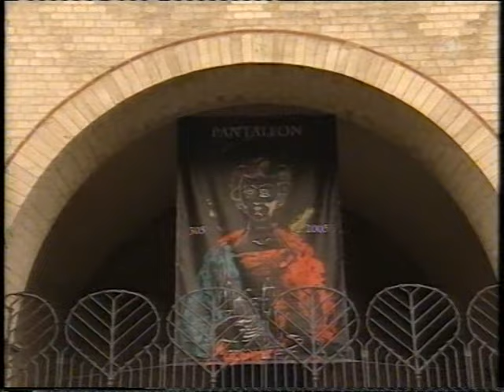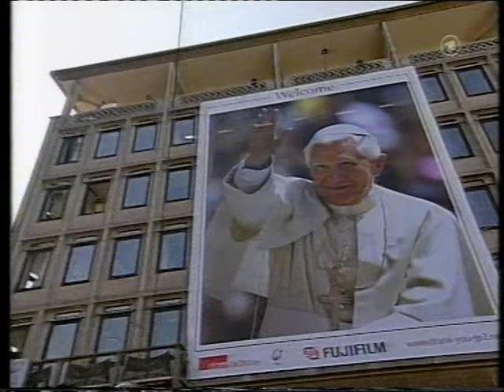Cerimonia di benvenuto al Papa Benedetto XVI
Aeroporto Internazionale di Köln/Bonn. Giornata Mondiale della Gioventù 2005